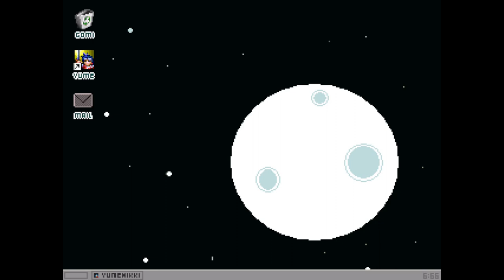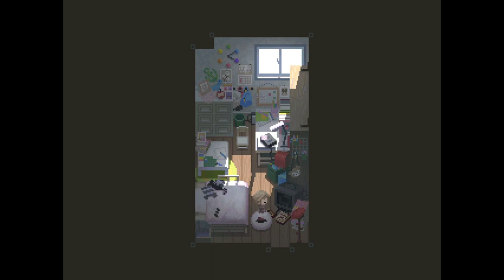[2ch] Yume 2kki - Rainbow Hell and qxy Sector 1 (maps in description)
Maps in this area include: Rainbow Goddess World, Rainbow Hell, Color Cubes World, FC Caverns C, Home Within Nowhere, Pure White Lands, Lamplit Stones, and Adabana Gardens, in that order.

qxy Sector time. I've still not finished the wataru sector but it's Such a long walk. We'll do it eventually, I promise.

But for now, an up and coming creator alley; apparently there was some sort've controversy surrounding him and his maps were removed briefly but they will be returning. So if you've heard of that don't stress out. That also might not actually be that recent; now that I'm thinking about it I didn't check the timestamps on that post.

Anyway, I wasn't expecting to have to Game for this segment, so excuse my apparently Very rusty platforming. Shameful honestly. A very impressive set of worlds, though! I'm looking forward to more.

0:00 - Bedroom, Dream Bedroom, and Nexus
0:29 - Rainbow Goddess World
0:42 - Rainbow Hell
1:03 - Rainbow Goddess World
1:19 - Color Cubes World
2:37 - FC Caverns C
5:02 - Transition hallway and event (harsh noise warning)
6:03 - Home Within Nowhere
7:29 - Pure White Lands
8:34 - Home Within Nowhere
9:31 - Pure White Lands
10:20 - Lamplit Stones
11:37 - Adabana Gardens
14:05 - Ending